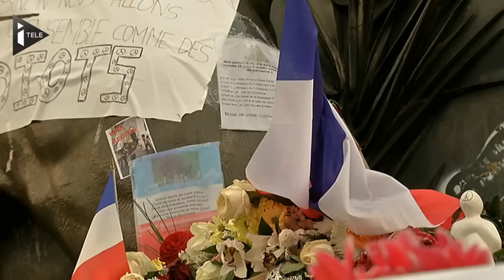Le drapeau tricolore au coeur des hommages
Le drapeau français est présent en nombre sur les lieux des attaques, au milieu des fleurs et des bougies. On le retrouve aussi accroché aux fenêtres, aux portes... Les ventes de drapeaux tricolores sont aussi en forte hausse. L'usine "Paris drapeau" à Gentilly a vu ses commandes bondir de 400% depuis le début de la semaine. Reportage